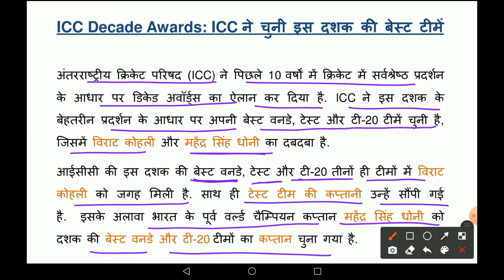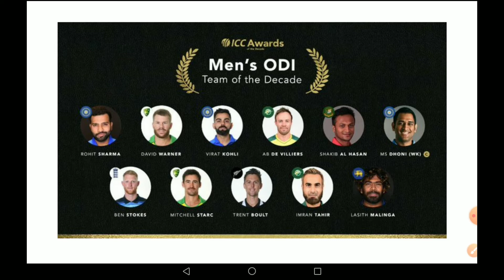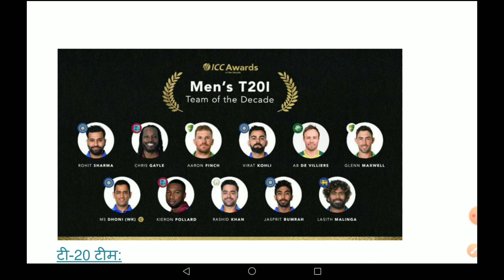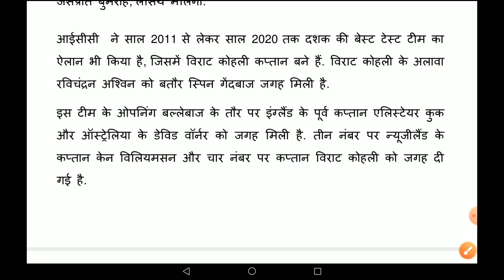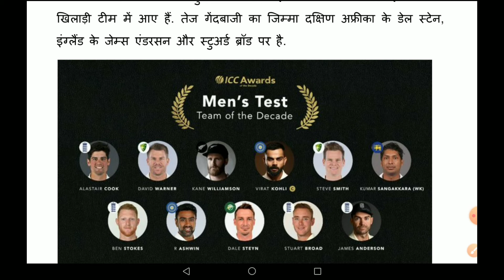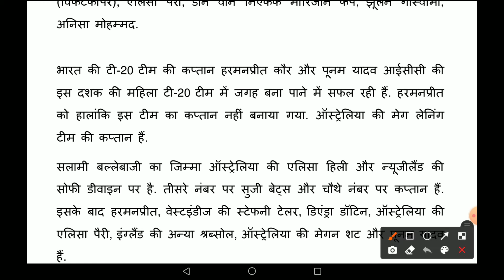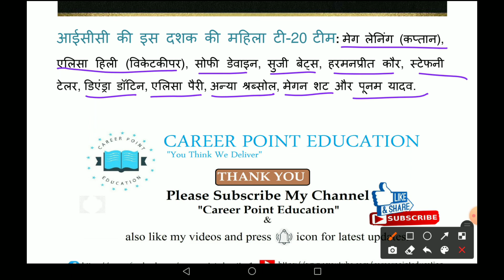ICC Decade award 2020|Decade ODI,T20I &Test team